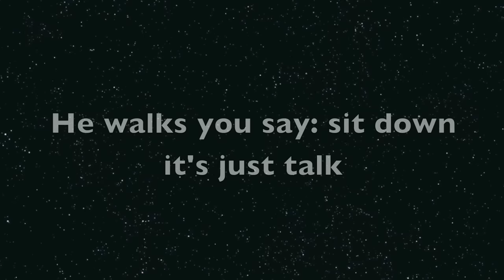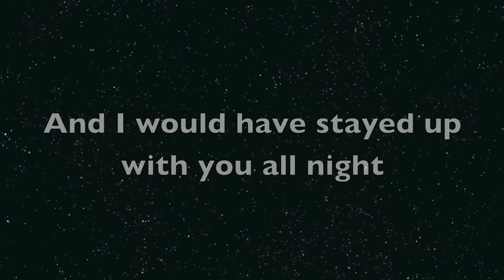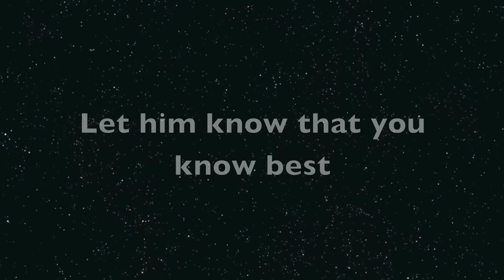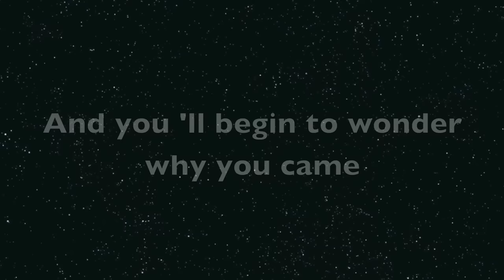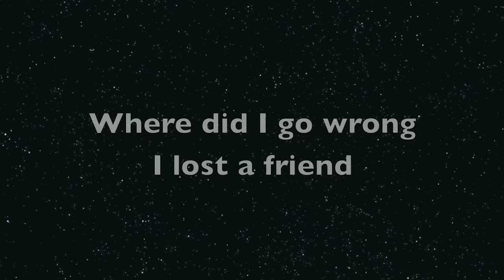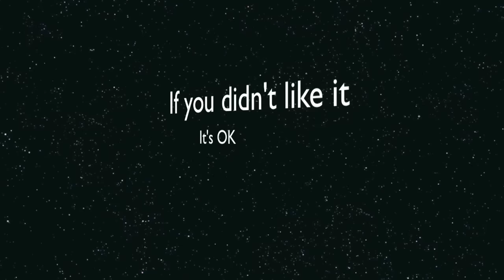The Fray - How to Save a Life - Lyrics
EMI owns  everything . . . I don't